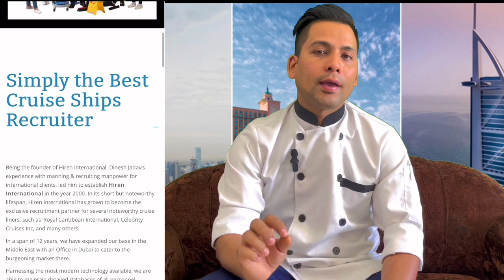How to apply for cruise job?🛳 Full information for chef job in Crusieship | ye Video jaroor dekhna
Direct Call or Chat with me

Hotel Management Course Full details📚 | 4 main department in hotel industry | Desivloger

As a YOUTUBER & a PROFESSIONAL CHEF, I always try to give my experience & knowledge to you and support my new hotelier for their future goals. This channel ( Desivloger) is giving more & awesome videos to all the people who love to see kinds of lifestyle vlogs specially from Dubai.Here I will give you most of the videos from DUBAI (UAE)🇦🇪 and show you the best location and views and also my lifestyle in dubai.

RECOMMENDED:
1.Watch the video in at least 720p quality/ best will be of course 1080p.
2.Use headphones for best sound.
3.every week 4 new video.

                OR
Search=  Desivloger

My gears:
➤Gopro hero 6 and 4

➤SONY a5100

➤ Gorilla Pod:

➤My new toy is OSMO ACTION CAMERA📷

➤ UCxlQbZUIZcnpgZuhAXTI13w